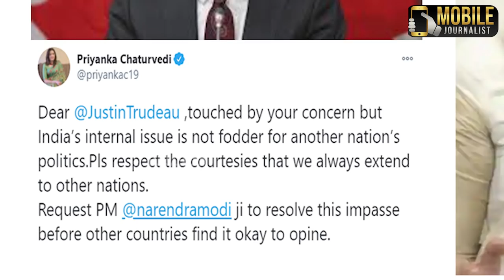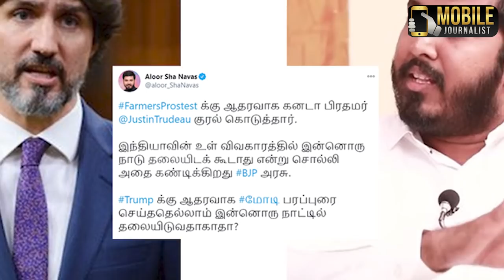கனடா பிரதமர் விவசாயிகளுக்கு ஆதரவு தெரிவித்தது சரியா.? தவறா.? | Canada PM Justin Trudeau | Farmers